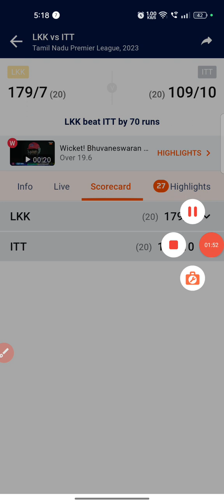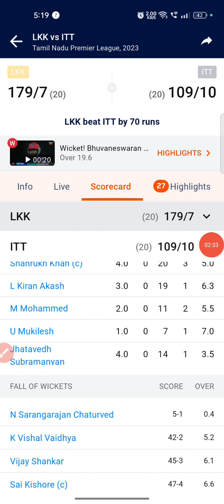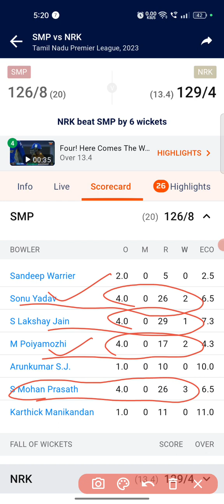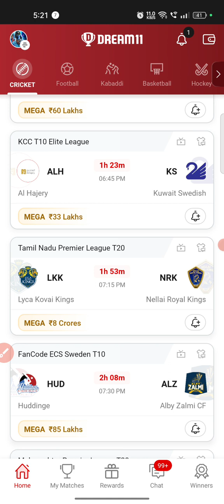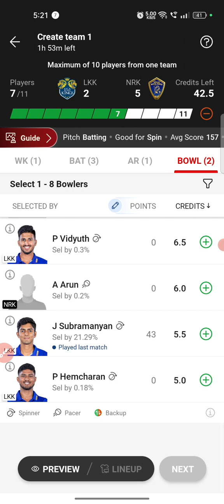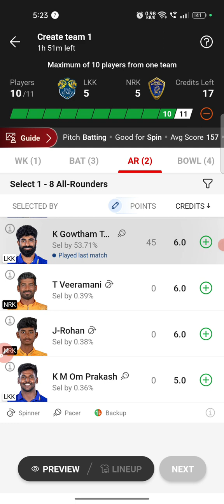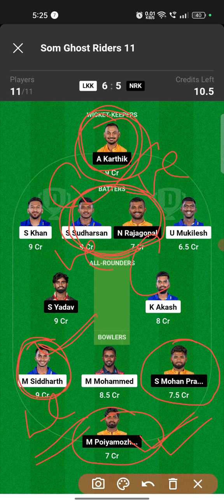LKK vs NRK Dream11 GL Team Prediction|LKK vs NRK Tnpl|LKK vs NRK T20|LKK vs NRK Gl team Today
Today I will discuss about the match of TAMIL NADU PREMIER LEAGUE T20-LKK VS NRK,predict the match and give some GL teams.Here will get previous matches full stats,scorecards,Dream11 prediction, appropriate Cap and Vice Captain choices.I wish You are all satisfied with my hard working and get more help from my videos.